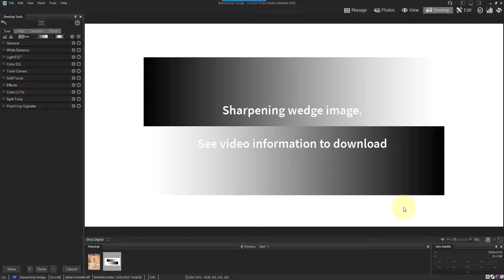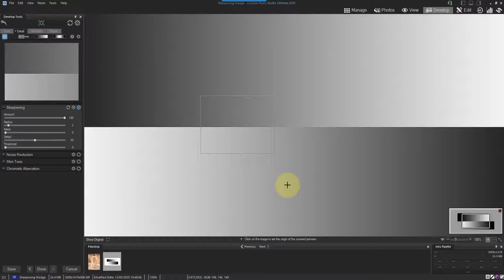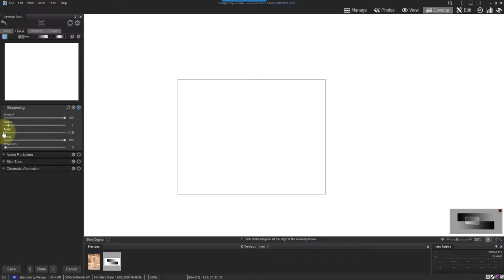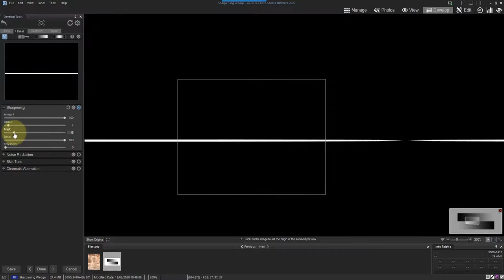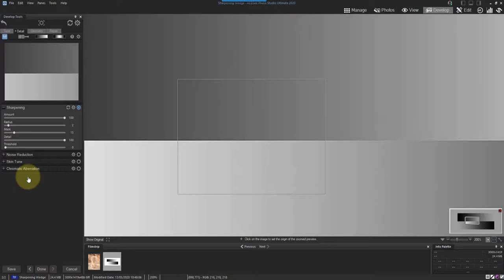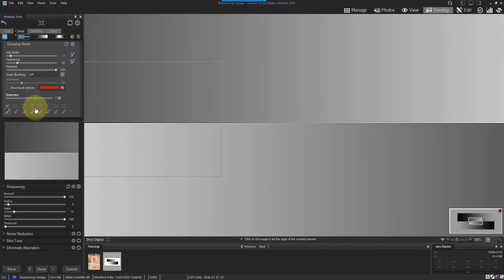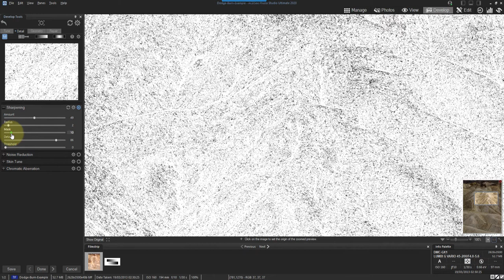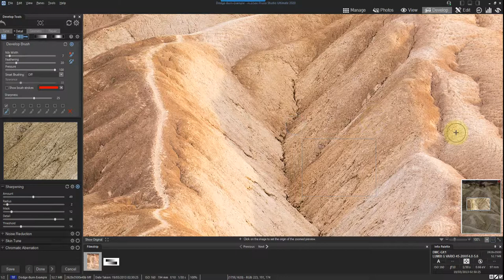ACDSee Develop Module Sharpening Tools Explained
In this video, I’ll explain what each of the sharpening tools does in the ACDSee Develop module. Importantly, I’ll explain this in a way that you can apply to other photo editors with similar controls.

Get your free copy of my book "6 Steps to Shooting Brilliant Landscape Photography"